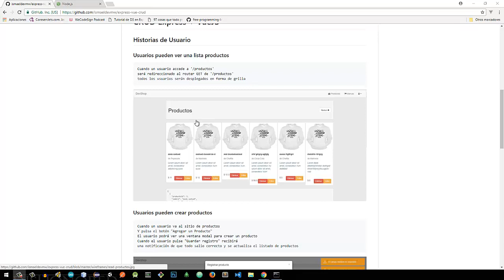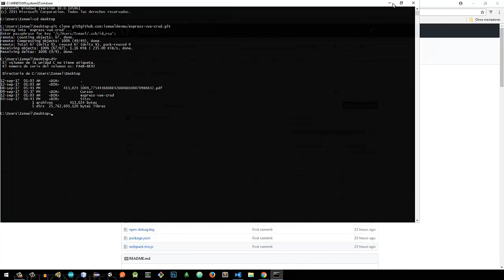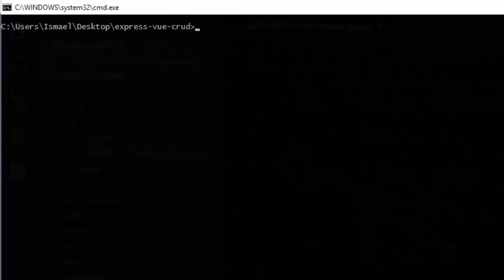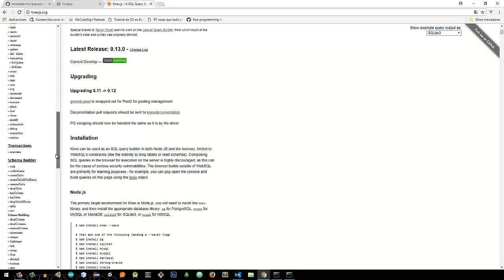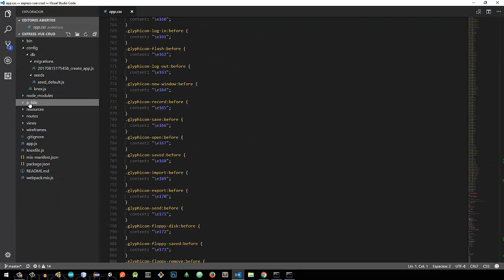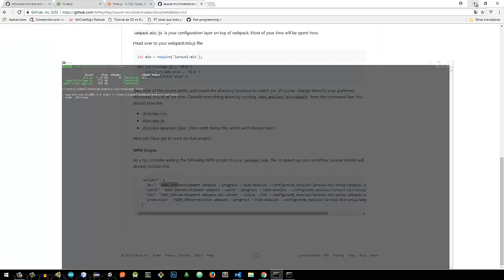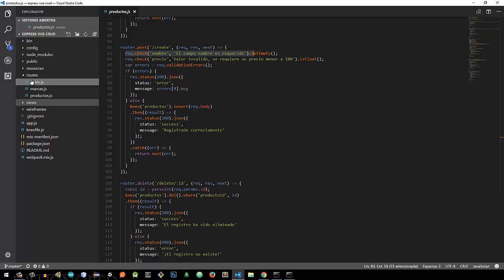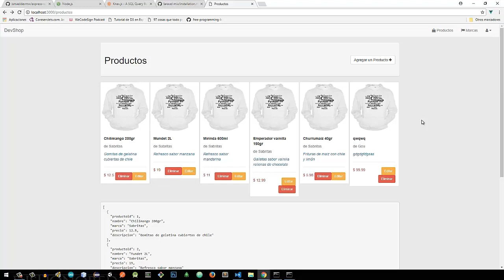Setup Vue + Express + Laravel mix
Aprende a crear una app con Vue y el framework de Express, además implementa Laravel Mix.

🚀 Quieres aprender más acerca del desarrollo web visita mi blog donde te comparto de publicaciones que te podrian gustar.